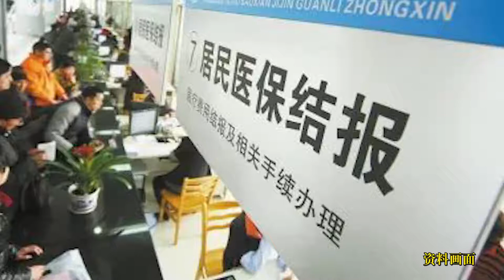保险业务员隐瞒病史投保15家公司骗保：总保额超580万元！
近日，浙江金华，保险业务员何某体检发现自己甲状腺有结节，且有恶性风险。她选择隐瞒病史，陆续向15家保险公司投保，总保额超580万元。保险公司识破后报警，经调查何某还将自己的手法教给了同事。Recently, he, an insurance salesman in Jinhua, Zhejiang Province, found that he had thyroid nodules and was at risk of malignancy. She chose to conceal her medical history and successively insured with 15 insurance companies, with a total insured amount of more than 5.8 million yuan. After the insurance company saw through, it called the police. After investigation, he also taught his skills to his colleagues.